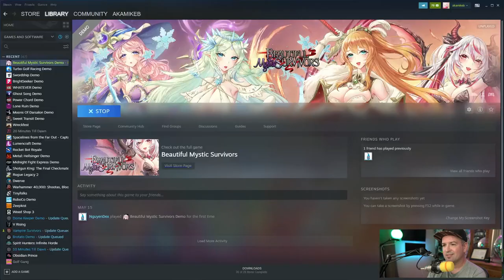Beautiful Mystic Survivors - Steam Next Fest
Roguelite bullet-hell meets sexy anime in Beautiful Mystic Survivors, as you rise to help gorgeous heroines destroy countless invading monsters. Plan your builds, upgrade heroines, and survive against the clock. Experience polished 3D graphics, flashy VFX, and surrounded by thousands of monsters.